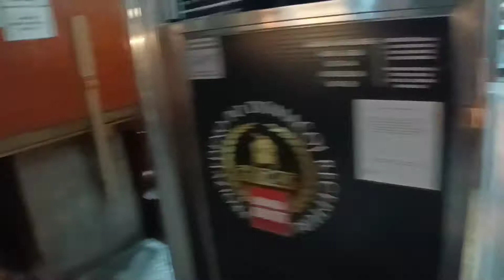Dolac Farmers Market Zagreb 🇭🇷🇪🇺 - How to get there? Walking Tour 2022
Dolac Market is the largest green market in Zagreb located in Gornji Grad - Medveščak city district of Zagreb, Croatia. Dolac is the most visited market in Zagreb.

Google Map:
Dolac Market
Dolac